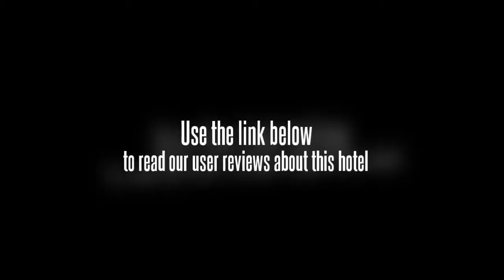Hui Hai Hang Express Hotel Capital Airport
In Beijingâ€™s Chaoyang District, the Hui Hai Hang Express Hotel Capital Airport offers good value accommodation. The hotel offers a tour desk and tennis courts as well as a business centre, conference room(s) and a concierge.